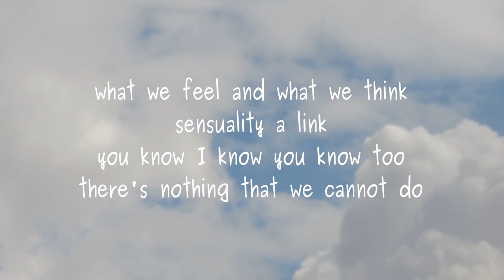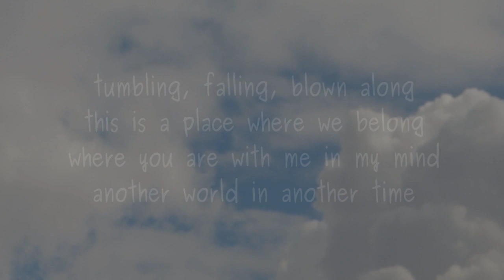Another World (2)